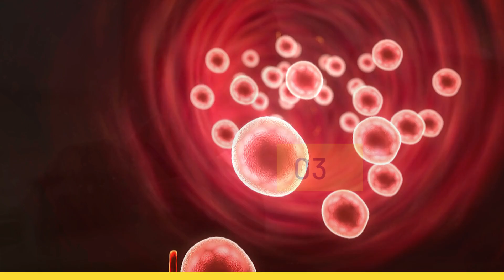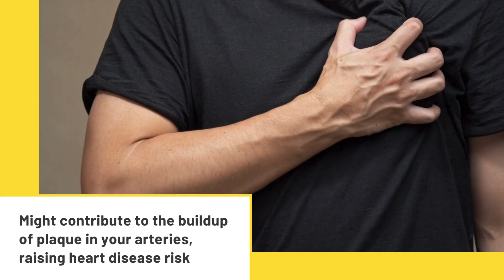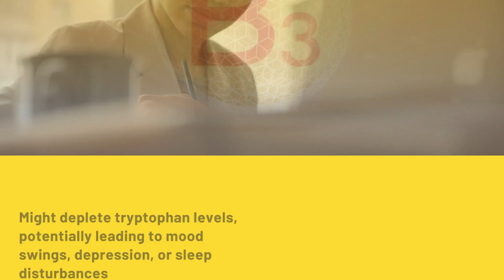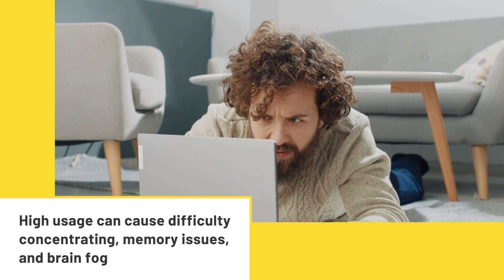13 Risks of High Leucine | Leucine Side Effects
Side Effects of (Too Much) Leucine Supplements

The risks of high leucine are often overlooked, but understanding them is crucial for anyone considering supplementation.

This video dives deep into the potential dangers of excessive leucine intake, including its effects on your kidneys, digestion, and overall health.

We explore the science behind leucine metabolism and highlight key warning signs you should watch out for.

Whether you're an athlete, a fitness enthusiast, or just curious about amino acids, this video provides the essential knowledge to make informed decisions about why you should not go overboard with Leucine.

Don't miss out on learning how to protect your health while maximizing your gains. Watch now to discover everything you need to know about the risks of high leucine or Leucine side effects!